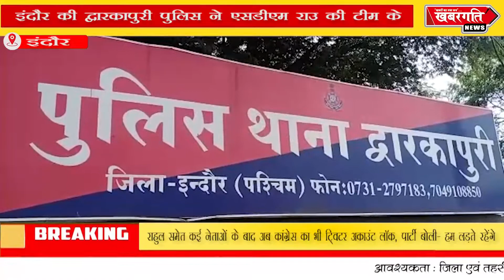इंदौर की द्वारकापुरी पुलिस ने एसडीएम राउ की टीम के साथ मिलकर ऐसे दो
इंदौर की द्वारकापुरी पुलिस ने एसडीएम राउ की टीम के साथ मिलकर ऐसे दो आरोपियो को पकड़ने में सफलता हासिल की है जो कि फर्जी तरीके से वोटर आईडी , फर्जी प्रमाण पत्र व अन्य दस्तावेज बनाने का काम कर रहे थे

दरसअल एसडीएम राउ प्रदुमन सिन्हा को लगातार शिकायत मिल रही थी की द्वारकापुरी थाना क्षेत्र में सृष्टि फोटो कॉपी की दुकान पर फर्जी वोटर आईडी , फर्जी प्रमाण पत्र के साथ फर्जी तरीके से दस्तावेज बनाये जा रहे जिस पर एसडीएम ने अपनी एक टीम के साथ द्वारकापुरी पुलिस के साथ मिलकर जब दबिश दी तो मौके पर दो लोग एक दुकान मालिक प्रदीप व एक कर्मचारी नरेंद्र द्वारा कम्प्यूटर पर फर्जी तरीके से वोटर आईडी , फर्जी प्रमाण पत्र के साथ कई दस्तावेज बनाये जा रहे थे वही पुलिस ने दुकान मालिक प्रदीप के साथ कर्मचारी नरेंद्र को गिरफ्तार कर दुकान से कंप्यूटर , लेपटॉप व अन्य फर्जी दस्तावेज जब्त कर कई धाराओं में केस दर्ज किया